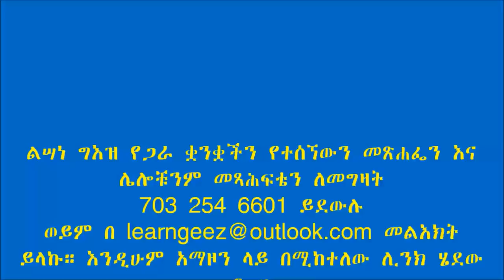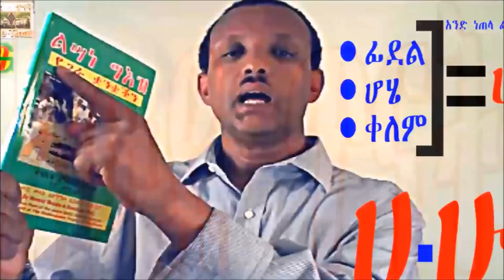በትርጉዋሜ መጻሕፍት ዙሪያ ቃለ መጠይቅ ከታላቁ ሊቅ ከሊቀ ሊቃውንት ያሬድ ካሣ ጋር